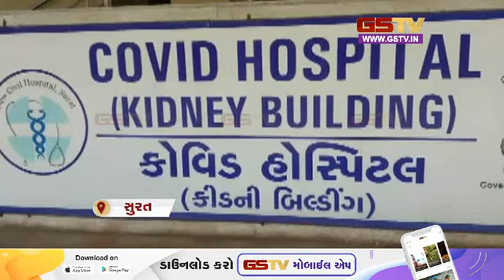Surat : નવી સિવિલ હોસ્પિટલ ફરી એક વખત વિવાદમાં સાથે અન્ય સમાચાર । Gstv News